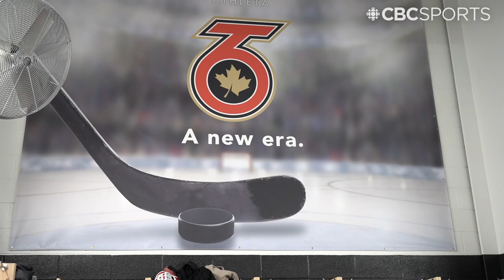Inside the The Toronto Six with Sami Jo Small, Daryl Watts | CBC Sports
CBC Sports looks at the growth of the PHF's Toronto Six franchise, led by president Sami Jo Small and their newest record-signing Daryl Watts.